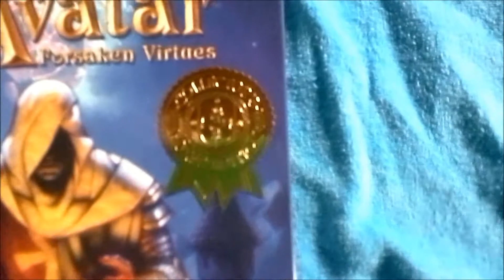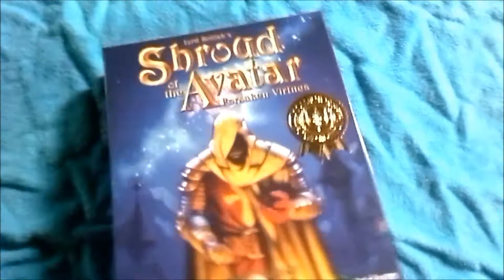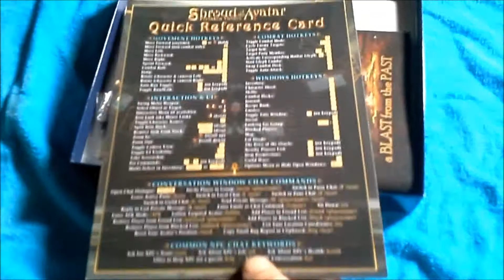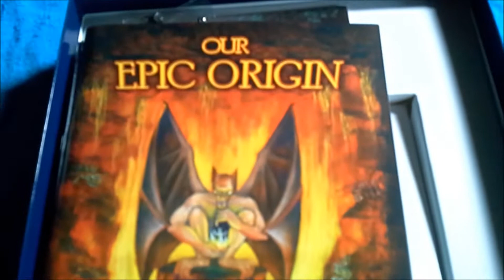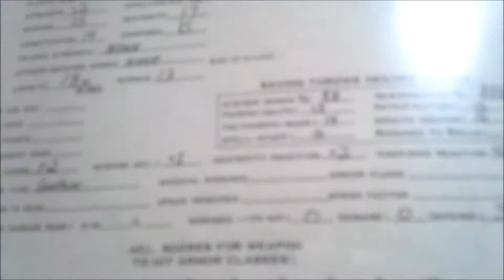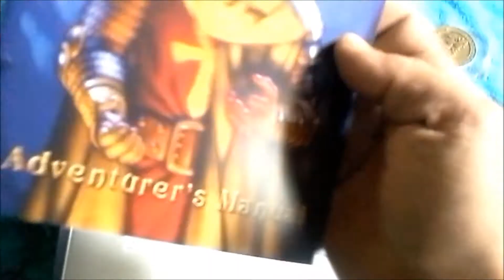Shroud of the Avatar - Unboxing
I apologize for this being so long overdue. Thank You Portalarium and thanks Lord British for the autographs!